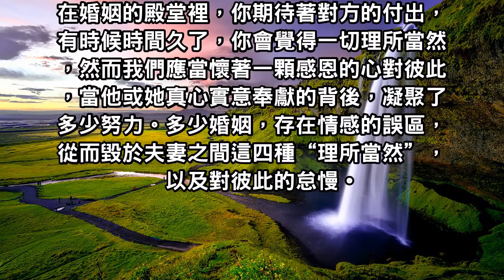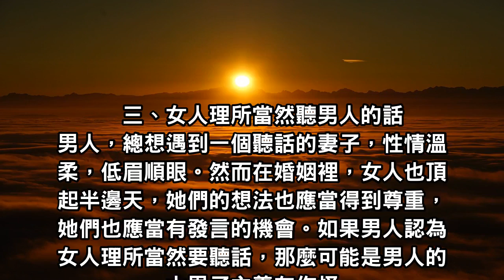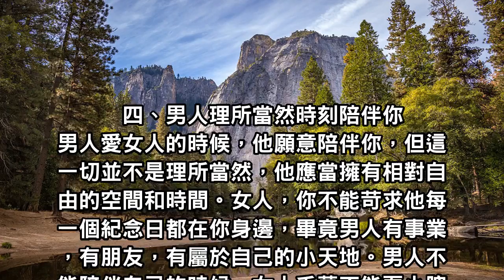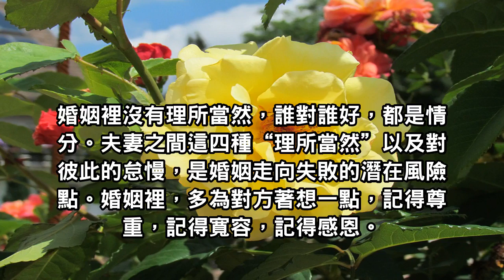有多少婚姻，都毀於夫妻之間的「理所當然」，以及對彼此的怠慢！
在婚姻的殿堂裡，你期待著對方的付出，有時候時間久了，你會覺得一切理所當然，然而我們應當懷著一顆感恩的心對彼此，當他或她真心實意奉獻的背後，凝聚了多少努力。